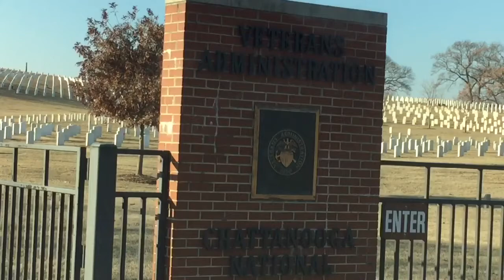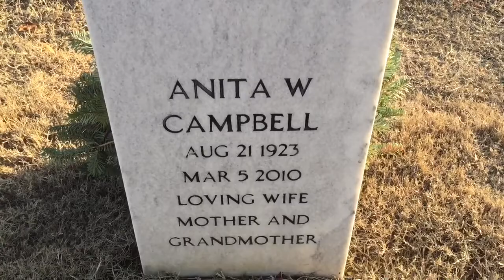Vlog Tuesday December 20, 2016 Chattanooga National Cemetery / Chattanooga Tennessee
via YouTube Capture / Chattanooga National Cemetery is a United States National Cemetery located near the center of the city of Chattanooga in Hamilton County, Tennessee. Administered by the United States Department of Veterans Affairs, it encompasses 120.9 acres.